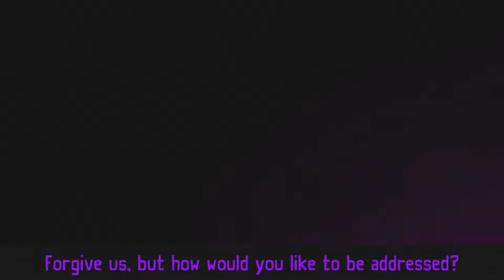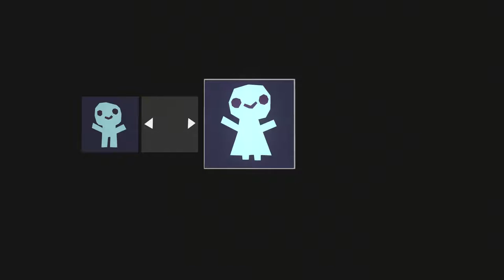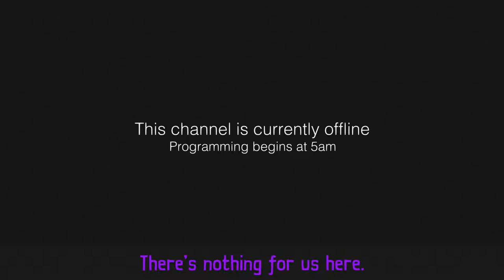Tearaway Unfolded PS4 [E01] || ATOI AND THE YOU!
Tearaway Unfolded PS4 [E01] || ATOI AND THE YOU! || 720P / 1080p 60fps HD

Hi Guys! :)
Welcome to my let's play of "Tearaway Unfolded" (PS4), developed by Tarsier Studios and Media Molecule, while being published by Sony Computer Entertainment, for the PlayStation 4.

Hope you'll enjoy it as much I enjoyed playing it. :)

►Game Info:
Tearaway Unfolded takes place in a vibrant storybook-type world made almost entirely out of paper. The player gains control of one of Iota or Atoi, a Messenger tasked with delivering a letter to a portal in the sky called 'the You', which has mysteriously been opened. However, the messenger must save the world from Scraps, small villainous creatures which are invading the paper world via the opening to cause disruption.